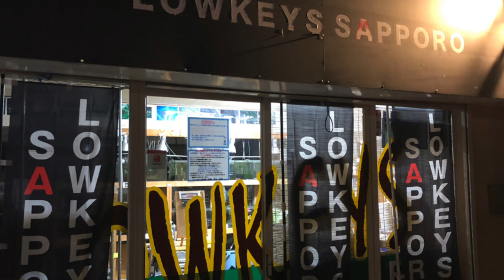足しソイルのタイミンと使用ソイル＃足しソイル＃ローキーズ札幌＃栄養系ソイル＃吸着系ソイル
4月22日午後
落ち着いたので以前から気になっていた水槽に足しソイルしてみた。
栄養系ソイルを選別ネットで4杯程度足してみた。
足すタイミング等が難しいですね！

ローキーズ札幌の入荷情報やセール情報、メンテナンスは情報。
店長のサブチャンネルはこちらです！

＠lowkeystencho1で！